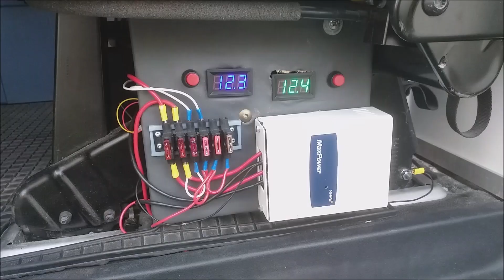Vw Camper Van 2008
Jag har renoverat och byggt om en f.d. kommunägd Vw-buss.
Sång och musik är egenproducerad. Allt utom trummorna som jag hämtat från Addictive Drums. Coverversion av Eric Claptons: Wonderful Tonight.